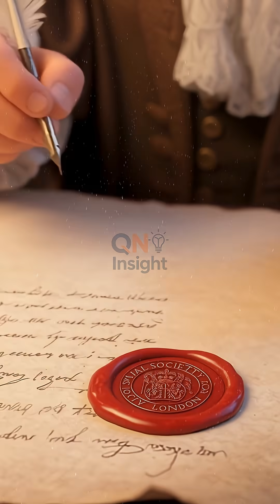Dunia Dalam Setetes Air_Antonie van Leeuwenhoek 🔬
Abad ke-17, Antonie van Leeuwenhoek membuka dunia mikro dengan mikroskop ciptaannya. 🔬